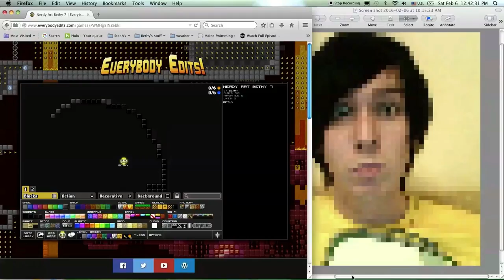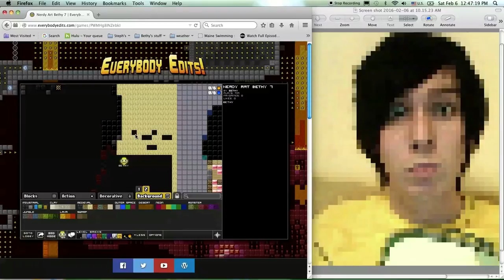Amazingphil Pixel Art! (real time: part one)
I would've loved to speed it up, x2000 or so, but the clips wouldn't convert.